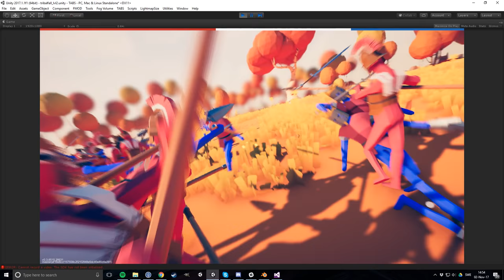CHARGE!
A short clip showing off some new armor and the first person view mode.

Keep in mind that TABS is still in development and much will change between what you see in these videos and the final game.
New TABS FAQ: landfall.se/tabs-faq/

What is the release date?
The game will not be out until it's totally ready, right now we're aiming to be finished this year but we can't make any promises. We're working hard to make the game as good as possible :)